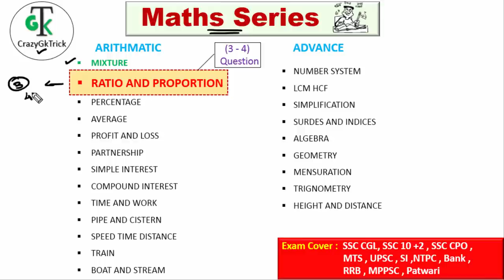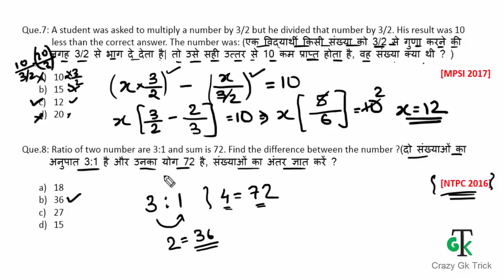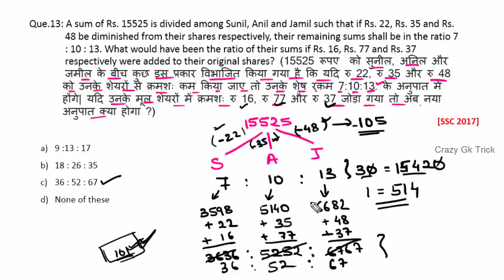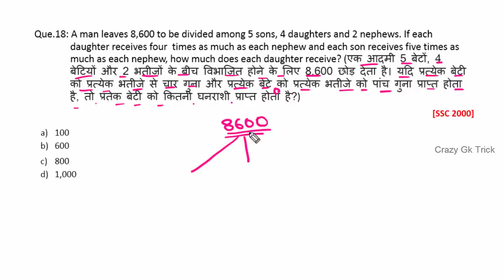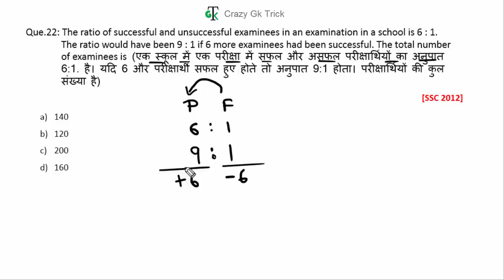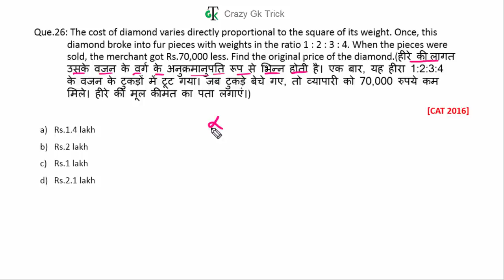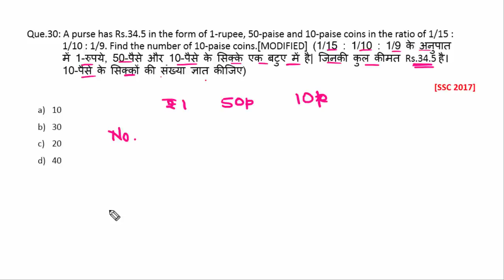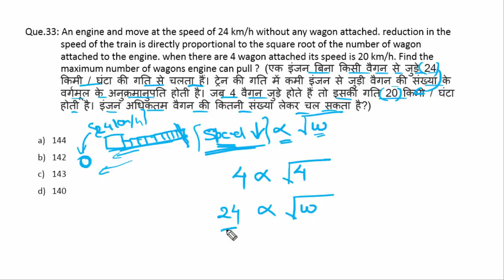Lecture #09 : RATIO & PROPORTION (अनुपात और समानुपात ) | Part-4 | CrazyGkTrick Maths Series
Maths Series For :  SSC CGL, SSC 10 +2, SSC CPO, MTS, UPSC, SI, NTPC, Bank, RRB, MPPSC, Constable, Patwari & All Govt Exam |
Maths for SSC & UPSC Exams | Quantitative Aptitude | SSC CGL Tier-1 Maths Short Tricks | SSC CGL Maths | SSC Maths | Quantitative Aptitude for  IBPS PO / SBI / LIC / SSC / other competitive exams | RATIO & PROPORTION (अनुपात और समानुपात ) | Crazy Gk Trick Maths | maths series|

दोस्तों इस Video में हम Maths Series में RATIO & PROPORTION (अनुपात और समानुपात ) के Topic को अच्छे से Study करेंगे .